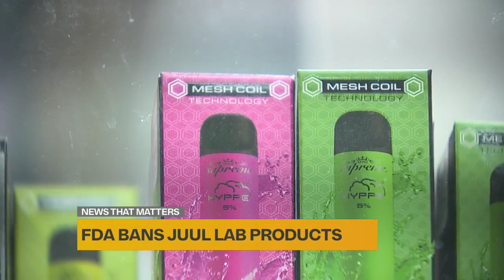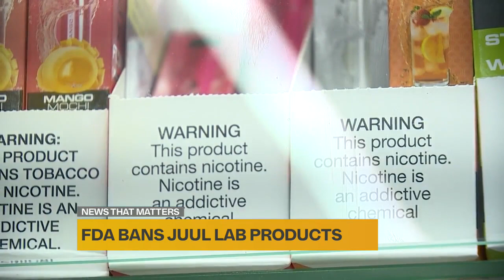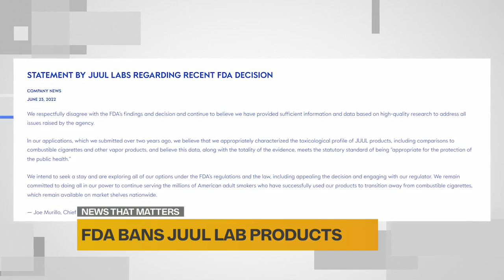Juul Lab products to come down from shelves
Most have moved on from Juul, and people are concerned kids will just get ahold of other vapes.